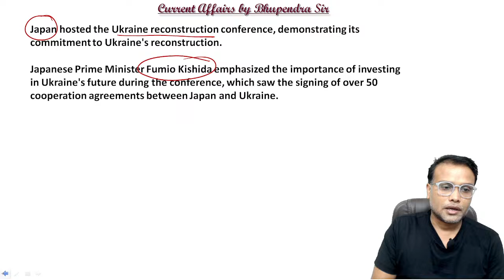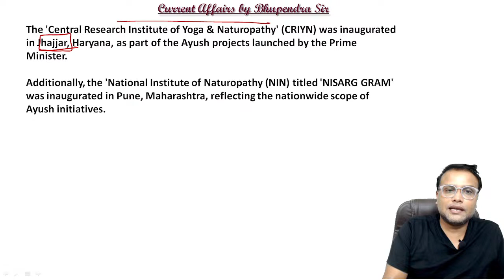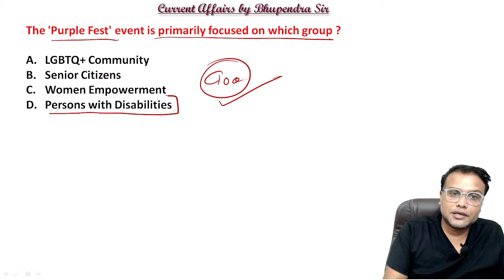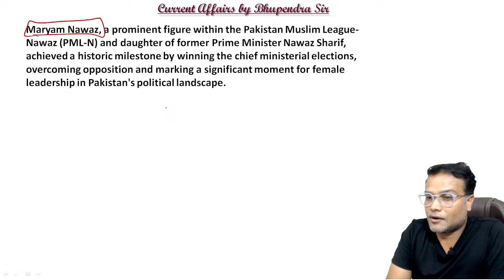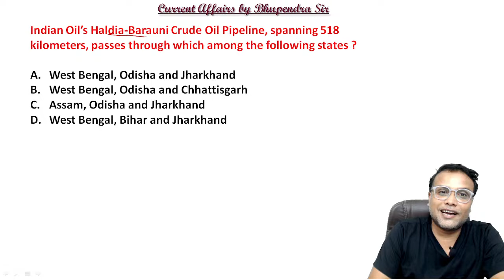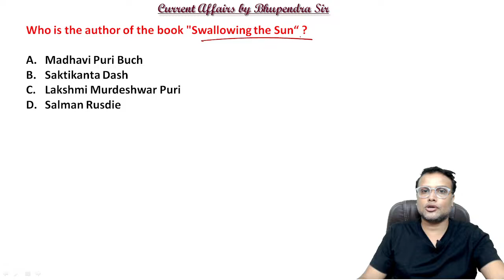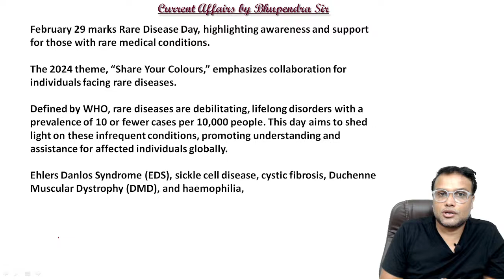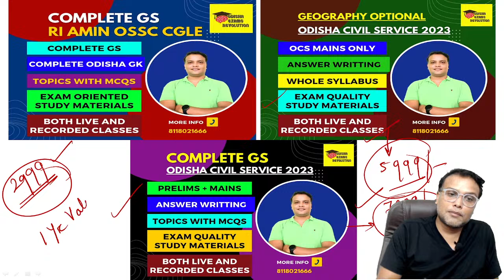Weekly Current Affairs MCQs | Bhupendra Sir | RI AMIN OCS ICDS Forester LI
Bhupendra Sir has its own app now.
Keep learning, keep growing.

It is solely meant for the Benifits of the Students. We will provide you Daily Current Affairs, Current Affairs MCQs, Weekly Current Affairs MCQs, Monthly Current Affairs MCQs, Exam Oriented Mock Tests. We also provide Odisha GK by Bhupendra Sir, Odisha History by Bhupendra Sir and Odisha Geography MCQs by Bhupendra Sir. RI AMIN, Odisha CGL, LI , Forester, ICDS, OPSC OCS OAS everything will be covered.